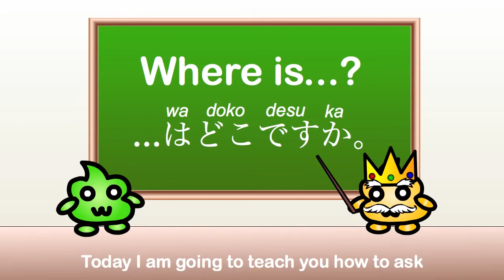Japanese Grammar 07